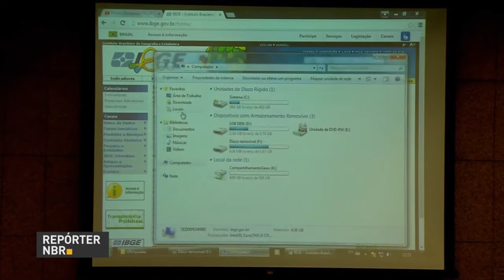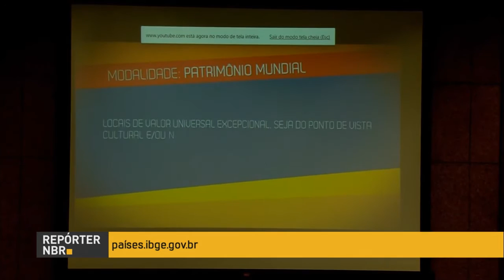IBGE lança portal e passaporte com informações sobre o Brasil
REPÓRTER NBR - 01.08.16: Para que os visitantes saibam um pouco mais sobre o país-sede das Olimpíadas, que acontecem pela primeira vez na América do Sul, o IBGE lançou um passaporte para conhecer o Brasil. Tem versões em inglês e português.